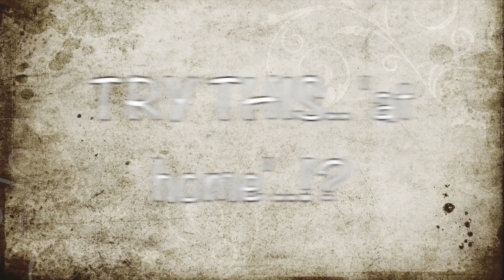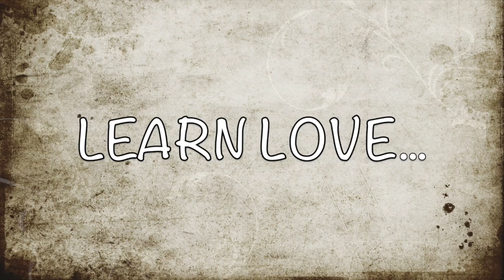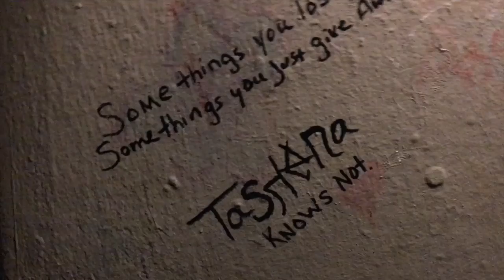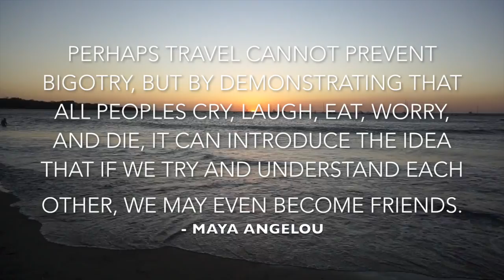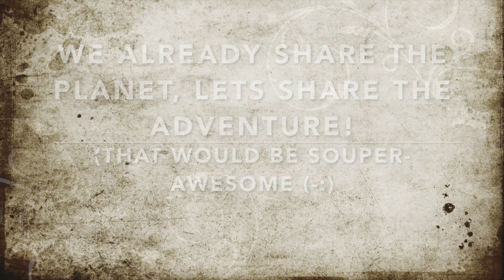Spending the night on the street in Venice Beach with the Homeless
You cannot measure humanity by the amount of money you make.

In February I had the blessing to end up on stage with Kyle Cease with the idea to make a show on me staying with people from different religions. Standing ovation from 1400 people, and Buddhists, Mormons, Jews, Christians offered me their homes to stay in...

I thought... if I want to be clean... and really need nothing from them.. then I need to be able to also be homeless. What am I afraid of here?

Who judges, who has the labels, why am I only functioning in my circle of people. Is that so spiritual and open? Who can I learn most from? Probably the people outside of my comfort zone. And I did. These people were mindblowing. Sharing is caring

There is a lot of advertising for unhealthy manners of living, we are indoctrinated by our upbringing and society. Internal unease manifesting into external problems. Lack of stillness. Just relax, what is the worst that can happen, being homeless?

My dreams are buying up rainforest, as much as possible, for it to be given back to the indigenous people. Who really know how to protect the plants for all of us.

I also dream of living in a self-sustainable house with a permaculture garden surrounded by nature and loving people.

Do you want to support Mikey or me in making more projects like this? That would be amazing.

• Track Info:

Title: Rock Angel
Artist: Joakim Karud
Genre: Hip Hop & Rap
Mood: Calm

(Hereby I consecrate this channel to a higher power. All the fruits are it 'good' or 'bad' given back to spirit. Please let me be a vessel, and not get lost into ego.)